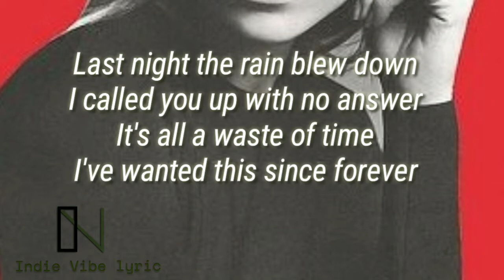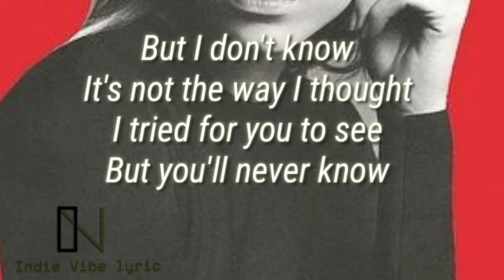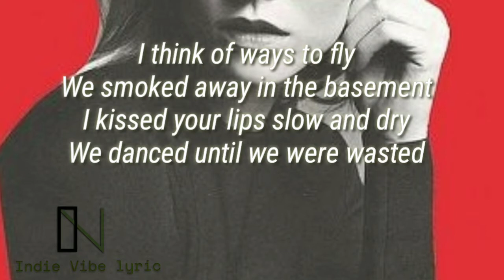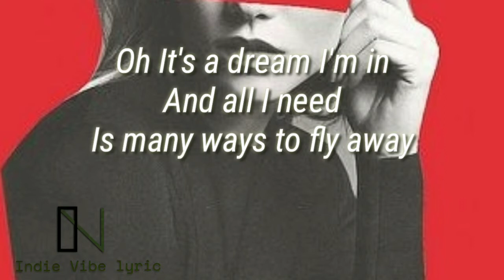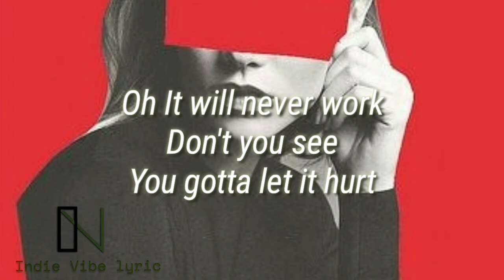Far Caspian - Blue (LYRIC)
Support your local music :)
Have nice day all.